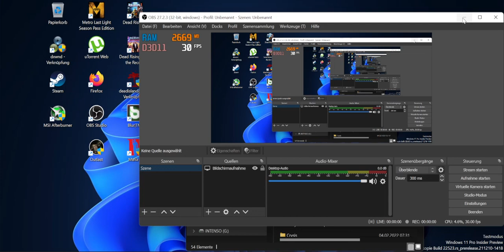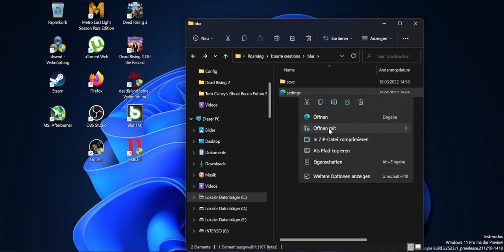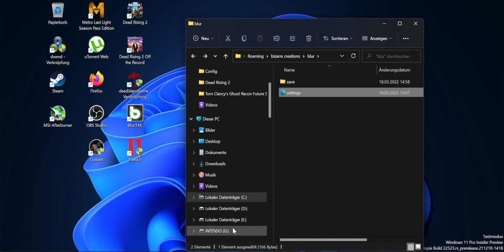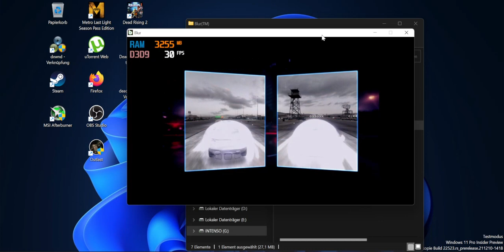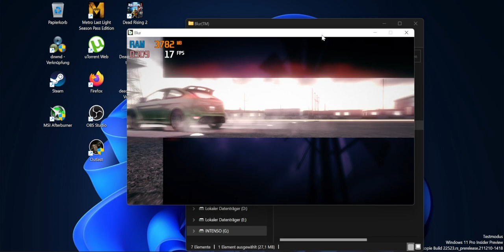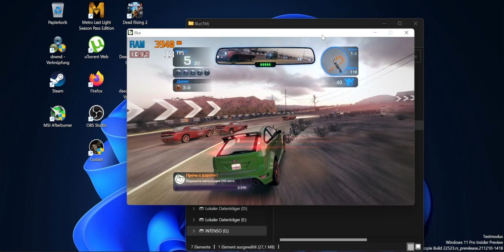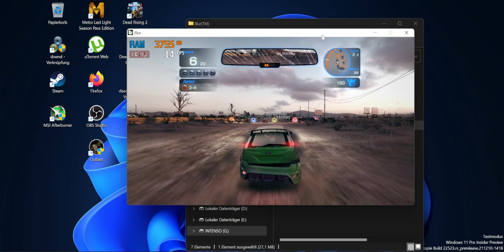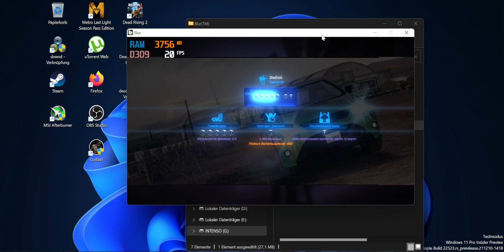Windows ARM: Blur - 1080p/720p Test - Pocophone F1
GAME BOOTS ONLY ON EXTERNAL STORAGE!
Local storage will crash game to desktop. Thanks to MolanPlay2 to share this Blur copy.